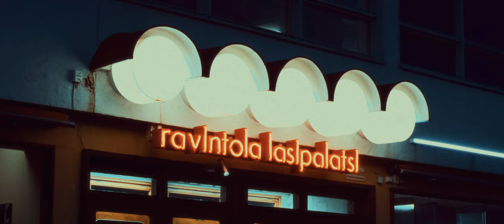Foggy night photos in Helsinki (with Fuji)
In this video I take you with me for a foggy and cinematic photo night in Helsinki, Finland. The whole city was covered with moody fog so I had to do it.